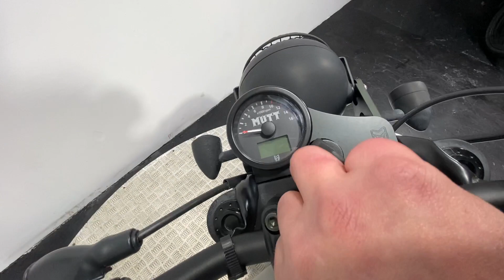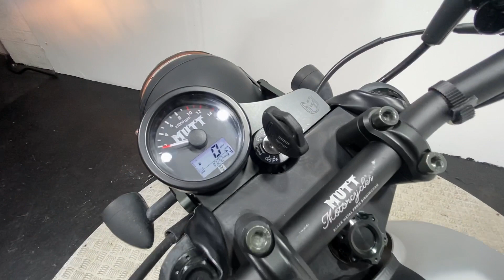MUTT AKITA 125 2021 1K WALK AROUND / RUNNING VIDEO